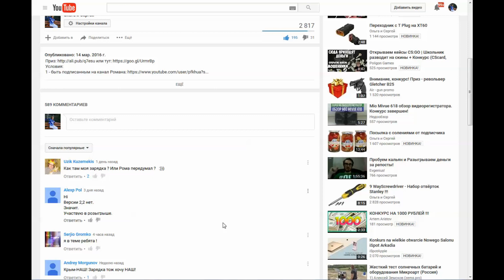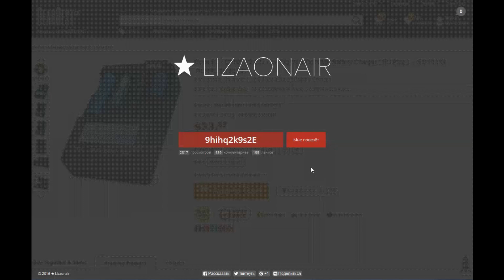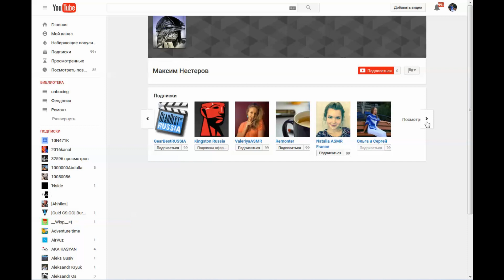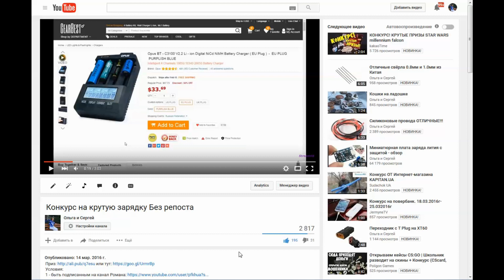Конкурс на крутую зарядку - поздравляем победителя!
Победитель должен обязательно написать мне и Роману в течении трёх дней, иначе он лишается приза.

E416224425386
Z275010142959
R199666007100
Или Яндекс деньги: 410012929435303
Спасибо!